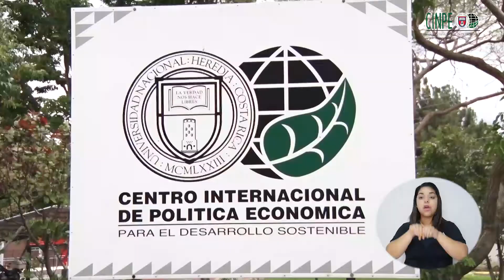Experiencia como estudiante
¡Anímese a llevar una maestría en el CINPE! En donde se puede incorporar tu TFG dentro de un PPAA, sino que, podes contar con el apoyo del cuerpo docente del centro para la guía y elaboración de forma satisfactoria.